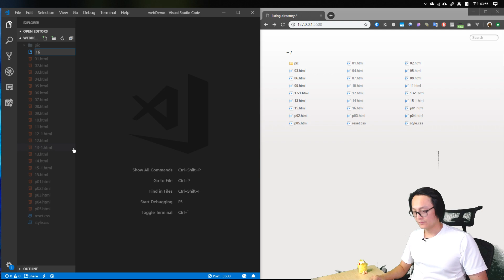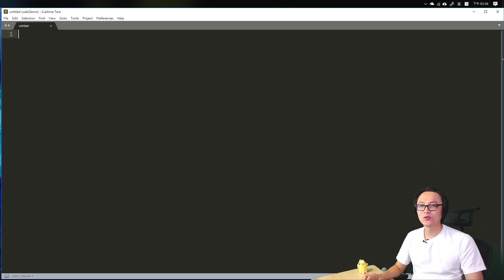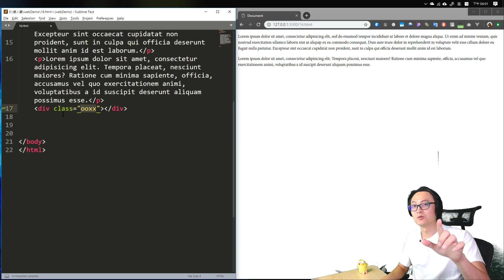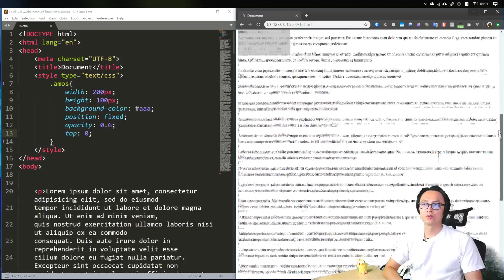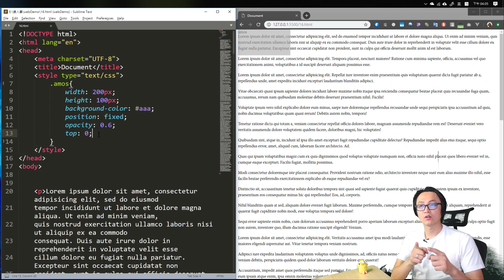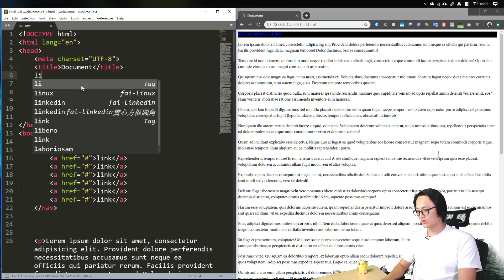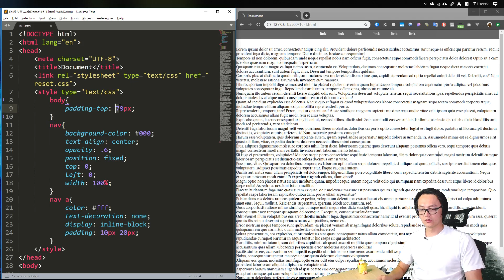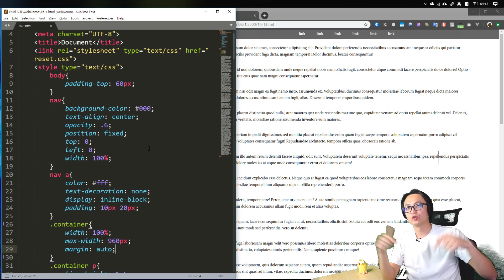金魚都能懂網頁設計入門 : Fixed 定位 - 鐵人賽第十四天 | CSS定位 | 網頁教學 | CSS教學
網頁教學如此淺顯易懂，就是金魚都能懂的網頁設計入門啦
定位! 這個新手常踩的雷區，今天就跟著Amos 來了解一下吧，歡迎各位把您的心得留在下方留言區一起跟Amos分享喔。
歡迎Line搜尋『@CSScoke』加入Amos公開帳號

本影片同步發表於 2019 iT 邦幫忙鐵人賽

Line搜尋「@csscoke」加入CSS可樂公開帳號，可以收到 Amos 第一手資訊喔

👍若你喜歡我的影片，歡迎利用下方任一方式斗內支持我，謝謝您
💰打賞 AMOS 喝杯咖啡
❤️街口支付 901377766